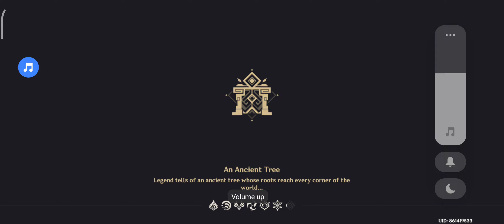Level 90 Stormterror Dvalin Trounce Domain